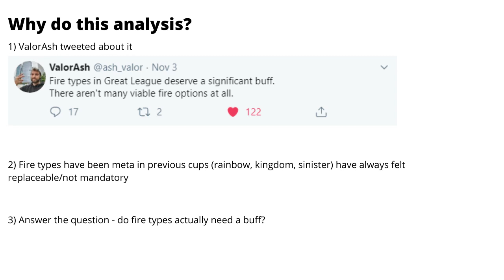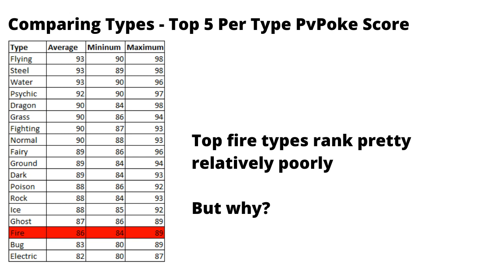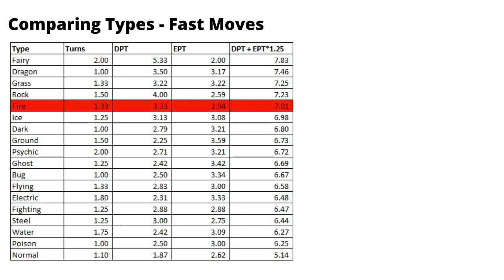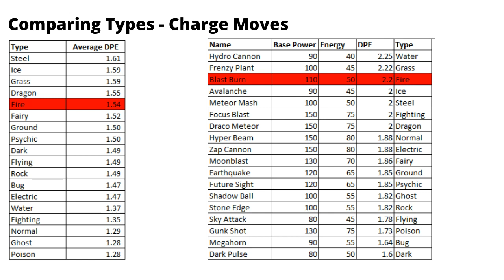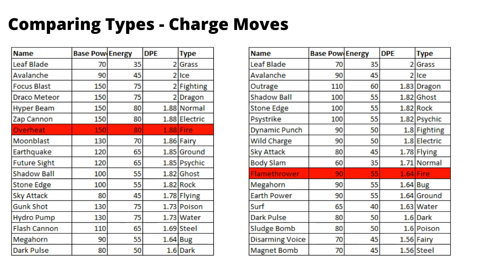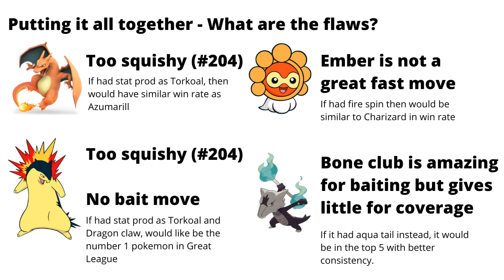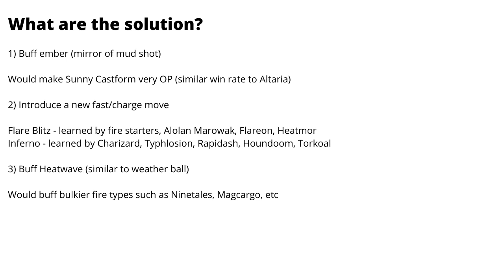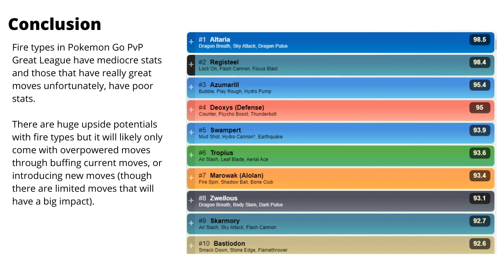Fire Types Analysis | Do they need a buff?